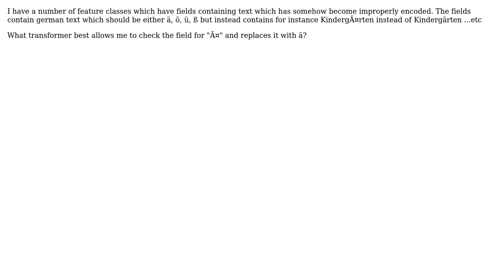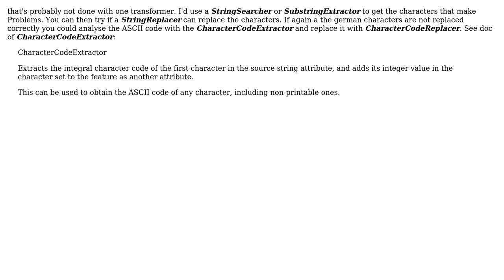GIS: What is the best FME Transformer for Text search and replace in attribute fields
With thanks & praise to God, and with thanks to the many people who have made this project possible! | Content (except music & images) licensed under CC BY-SA | Music | Images & others | With thanks to user Robert Buckley user Chris P and the Stack Exchange Network Trademarks are property of their respective owners. You are responsible for your own actions.